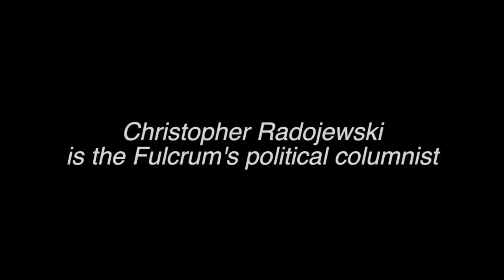House Sitting - Interview with Marc Garneau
Chris Radojewski, political columnist at The Fulcrum, interviews Marc Garneau on the politics of science in Canada.

Videography by: Toni van Eeden and Kyle Hansford
Editing by: Toni van Eeden
Videography and Editing by: Toni van Eeden
Hosted by: Ali Schwabe